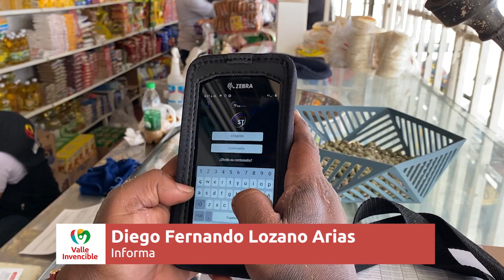Grupo Anticontrabando de la Unidad de Rentas cuentan con nueva indumentaria para operativos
Emitido el 27  de  septiembre 2023 dia   por el Canal regional Telepacífico.

Para continuar la lucha anticontrabando en el ValledelCauca el Grupo Operativo de la Unidad de Rentas de la Gobernación del Valle cuenta con equipos tecnológicos e indumentaria adecuada para avanzar con los operativos de control en los establecimientos que comercializan licores y cigarrillos.